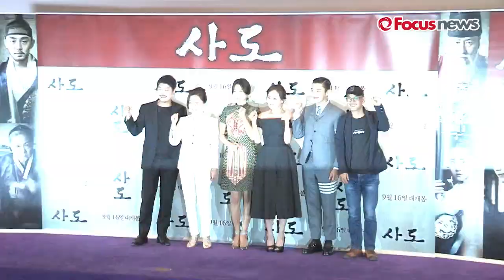[영상]영화 사도 ‘송강호-유아인’ … 기대되는 ‘영조-사도’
(서울=포커스뉴스) 3일 오후 서울 강남구 메가박스 코엑스에서 송강호, 유아인, 문근영, 김혜숙, 전혜진이 참석한 가운데 조선시대 영조와 사도세자의 비극적인 가족사를 다룬 영화 '사도' 언론시사회가 진행되고 있다.